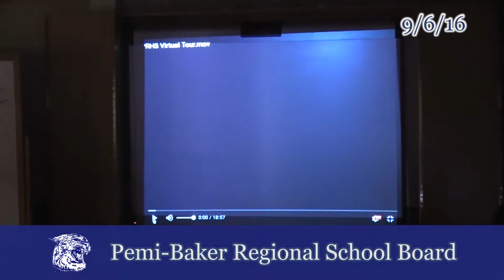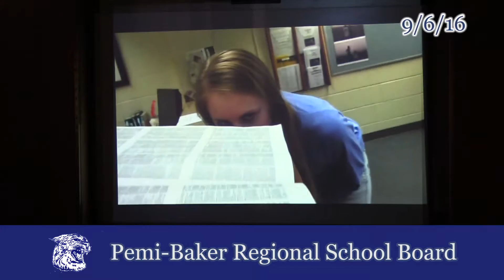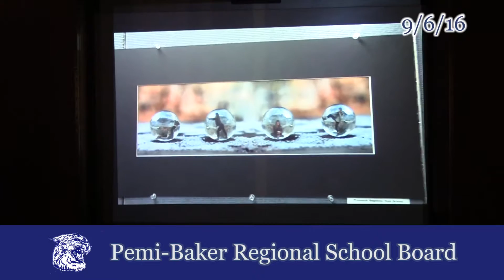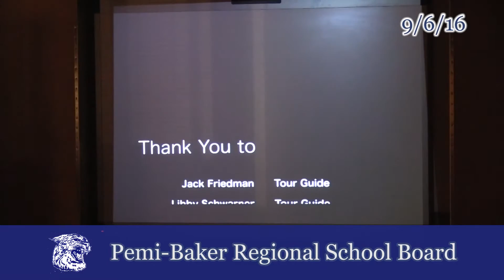PBRSB Meeting 9/6/16